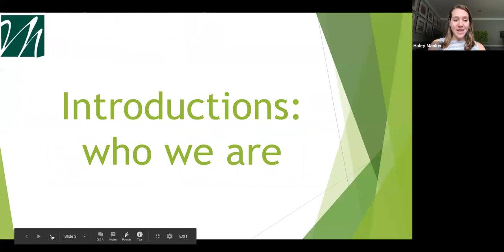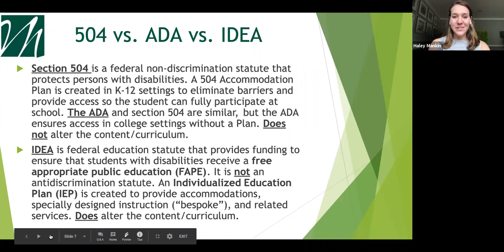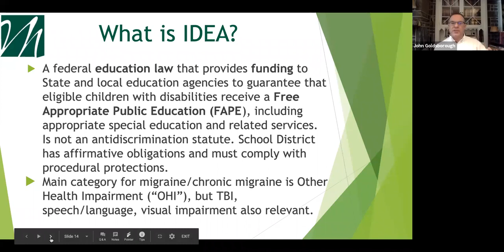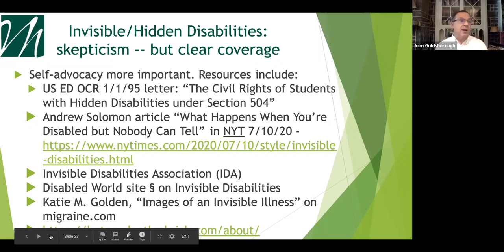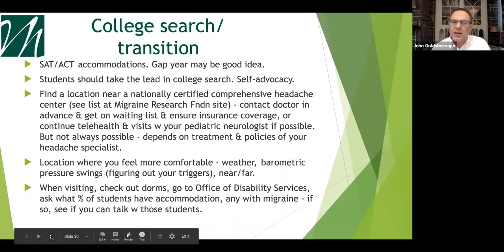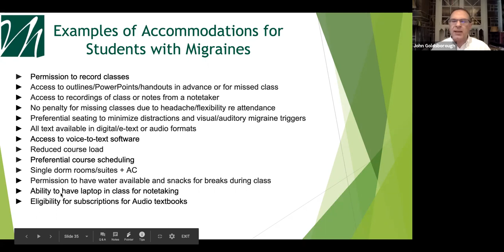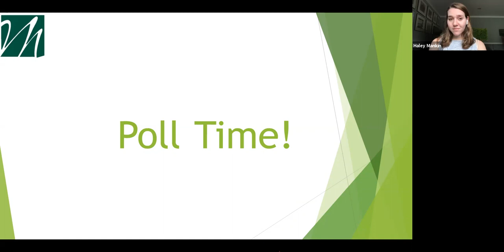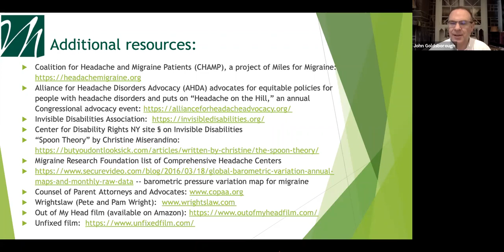School Accommodations, Information For Students With Migraine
Education attorney John Goldborough, Esq and Social worker Haley Mankin discuss the ins and outs of academic accommodations, assistive technology, Individual Education Plans and 504 Plans, working with school administrators, college student disability services, and more.